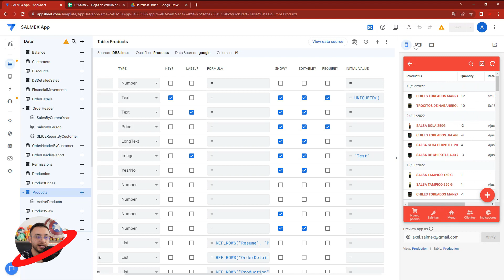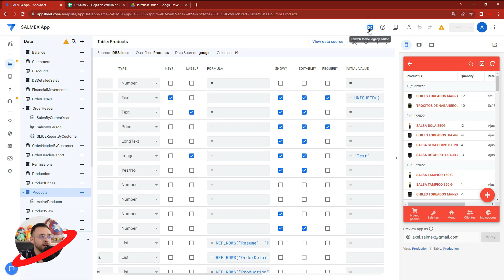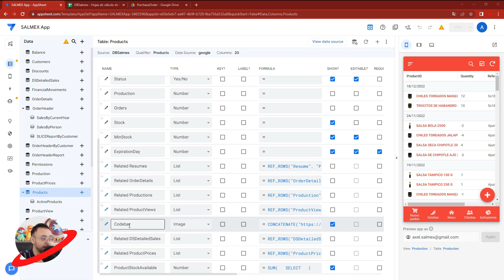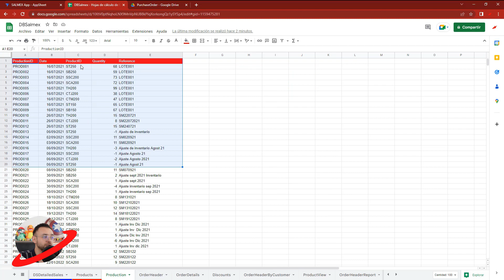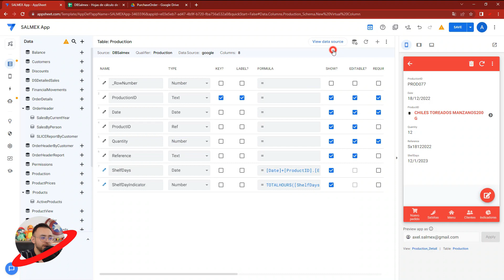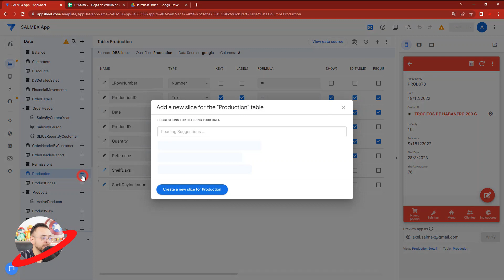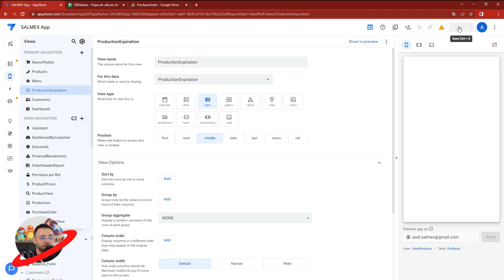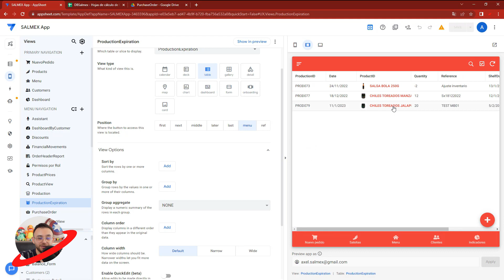⚠️ Calcular CADUCIDADES en Appsheet - #31 App Sheet para EMPRENDEDORES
Te muestro como puedes tener un mejor control de tus lotes de producción basado en fecha de producción y días de vida de tu producto.